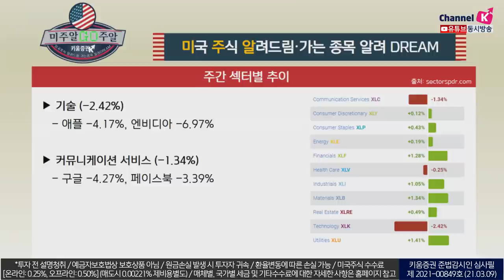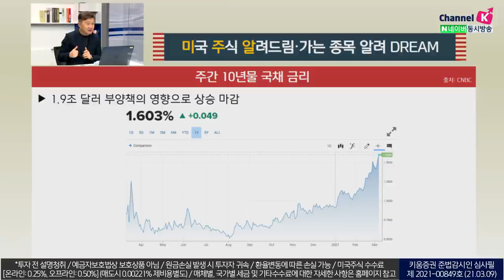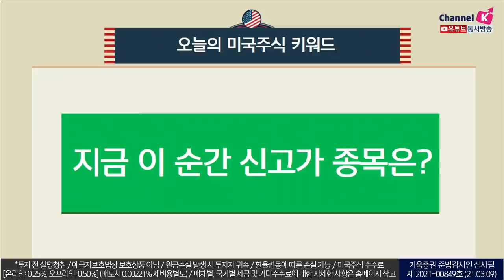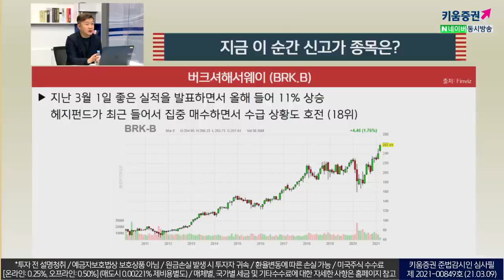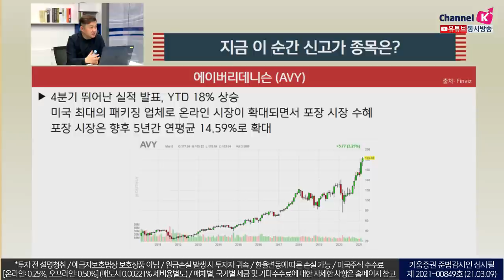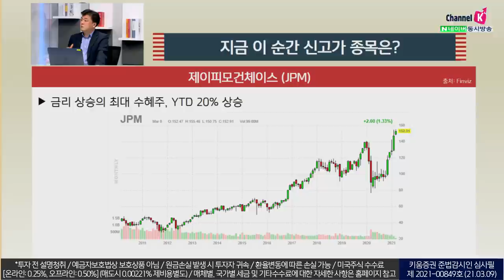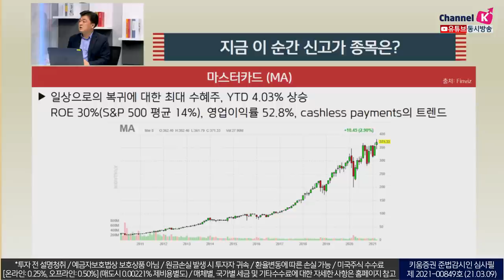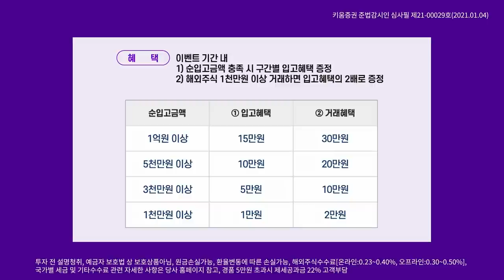미국주식, 지금 '신고가' 기록 중인 종목 중 따라가도 되는 종목은?(미국주식투자/21.03.09)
버크셔헤서웨이
지난 3월 1일 좋은 실적을 발표하면서 올해 들어 11% 상승
헤지펀드가 최근 들어서 집중 매수하면서 수급상황도 호전

디즈니
디즈니 플러스 구독자 9500만명, YTD 11% 상승
구독자 중 자녀가 없는 비중이 50%, CEO 밥 차펙 “영화산업은 회복하지 못 할 것＂

에이버리데니슨
4분기 뛰어난 실적 발표, YTD 18% 상승
미국 최대의 패키징업체로 온라인시장이 확대되면서 포장시장 수혜

제이피모건체이스
금리상승의 최대 수혜주, YTD 20% 상승

마스터카드
일상으로의 복귀에 대한 최대 수혜주, YTD 4.03% 상승